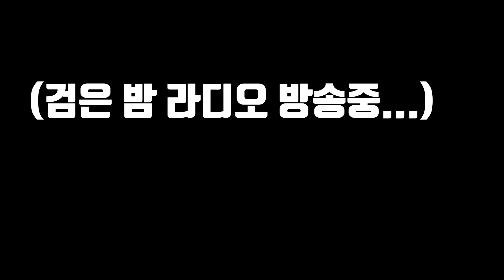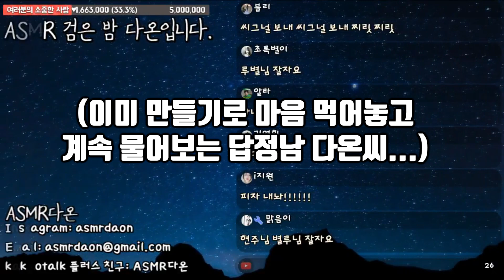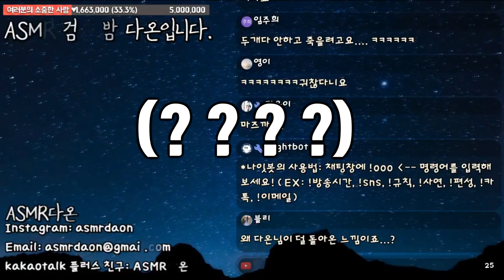구독 유도 영상?.....